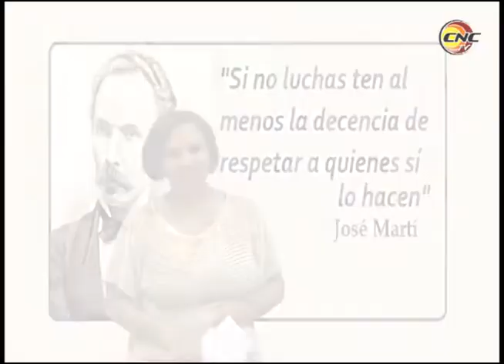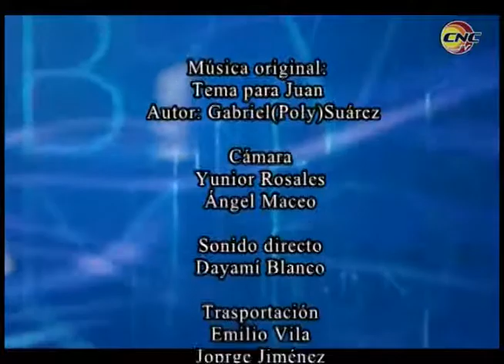Miniserie de Criterios compartidos: La poesía de José Martí II. Versos sencillos.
Sobre la profundidad y el simbolismo que se encierra en la poesía martiana se comenta en este programa.